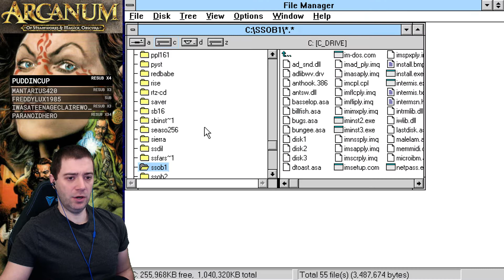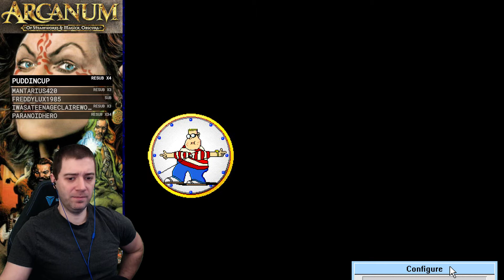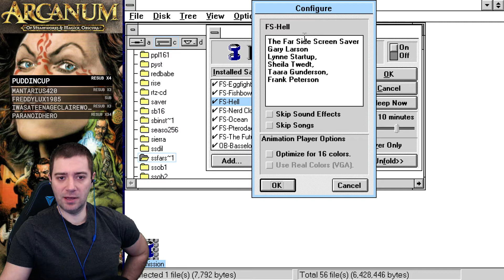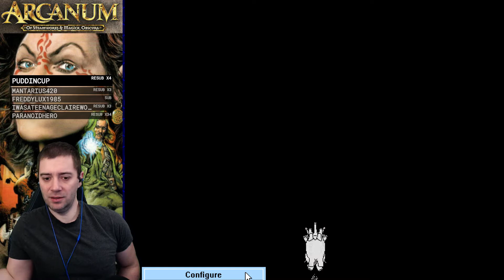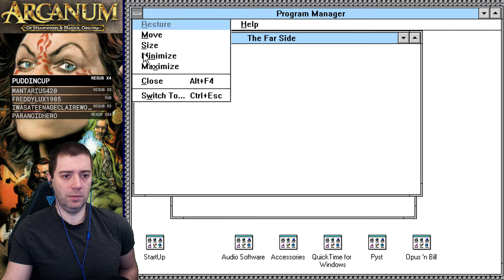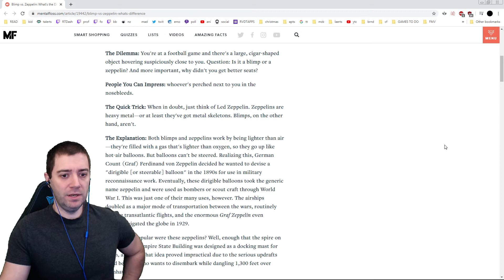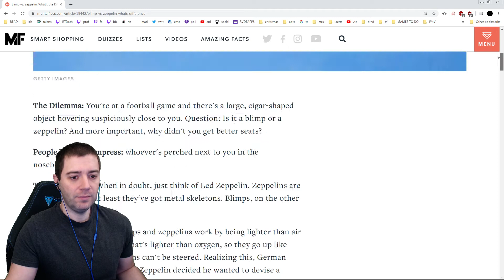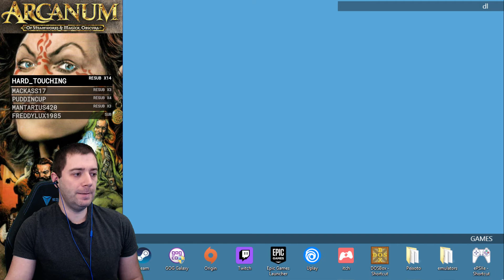Arcanum (PC/2001) - 5/8 - Full Playthrough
. Twitch Stream from January 2020
Watch LIVE - 5 Days a Week at Twitch.tv/RetrogradeTom